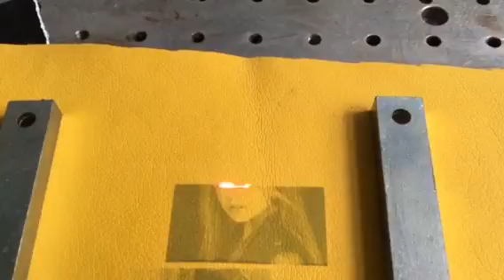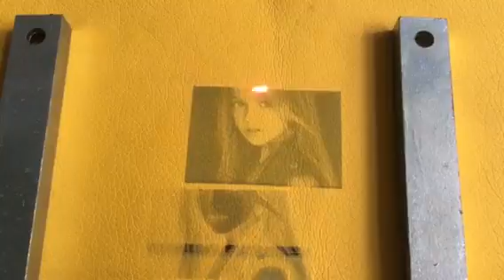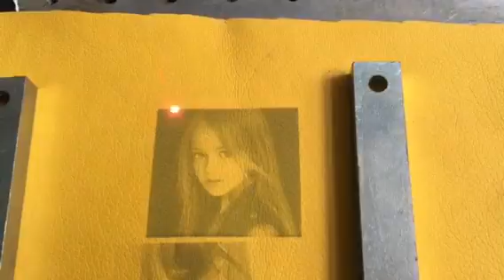mark leather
mark leather Adonis Wilson
JINAN XINTIAN TECHNOLOGY CO.,LTD
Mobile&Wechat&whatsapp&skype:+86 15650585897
Address:No.316 Xinggang Road,Jinan City, ShandongProvince,China 250000